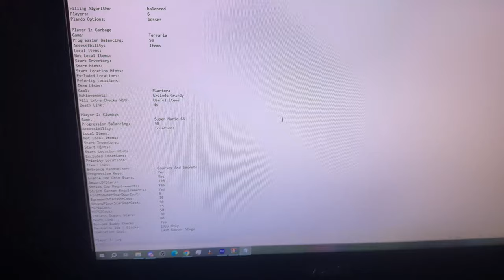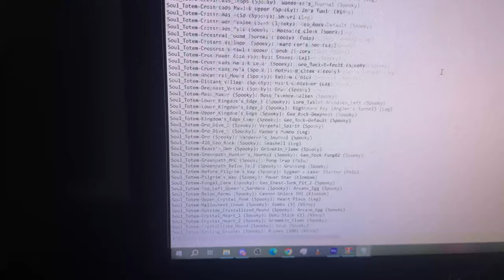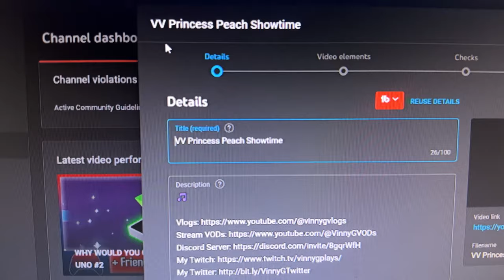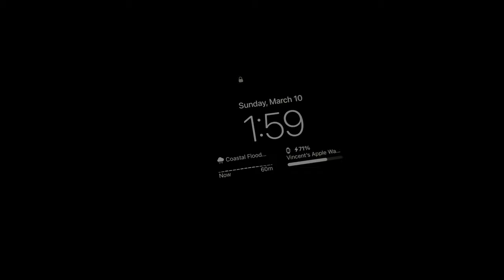Why Even Have It?! | 3.6.2024 to 3.12.2024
I play a lot of Archipelago, do a Vinny Visits, talk about Akira Toriyama, get angry over my oven, and try to fix a GBA, before my body tells me to sleep. Oh well.